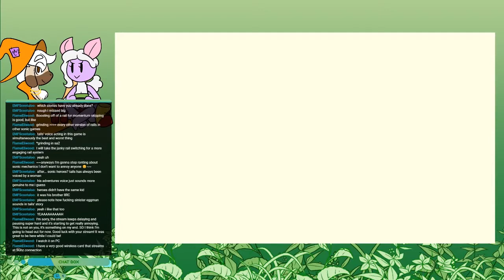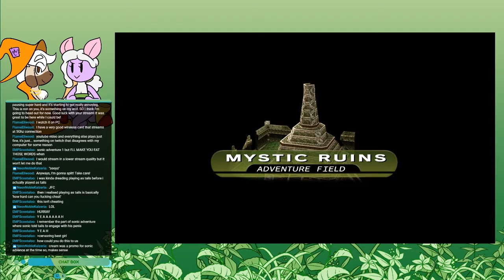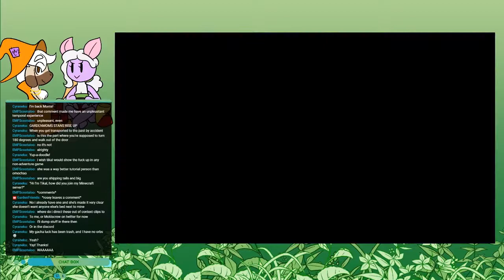Garden Friends play SADX (Tail's Story) - VOD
Two Tails, One Family
Check out Garden Friends on Twitch!